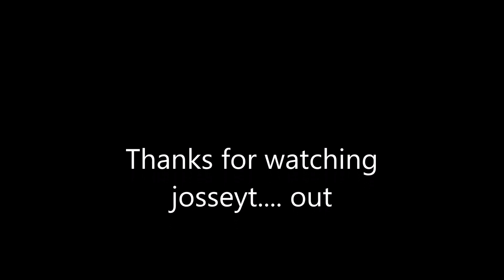TH Cragsman need for mud.....